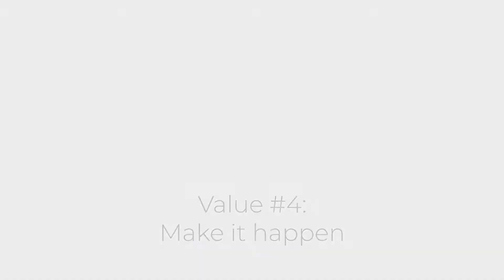Cloudreach Value #4: Make it Happen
What's it mean to MakeItHappen? To Cloudreachers Courtney Bruggeman (Global Head of People Business Partners) and Tori Levine (Head of Marketing Operations), it's taking ownership, pitching in, and never saying "that's not my job."

Tell us about a time you saw this value in action in the comments!